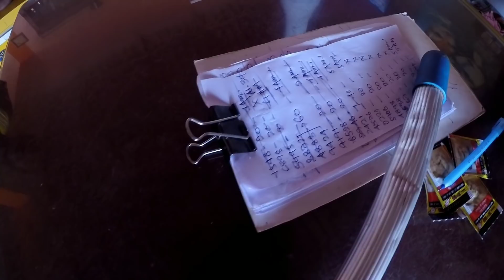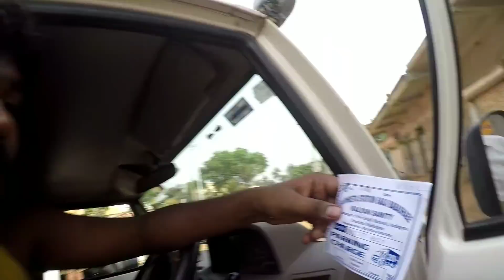Kolkata जा रहे Dar Lag Rha Hai | Abb Ayega Maja